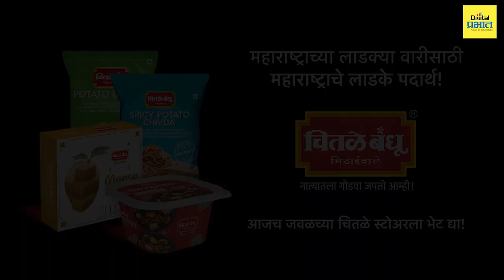वारी सोहळ्यात वारकऱ्यांची दिनचर्या कशी असते? | Digital Prabhat